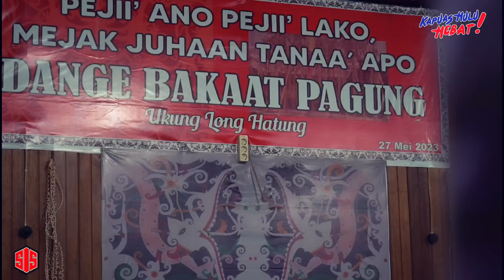prosesi dange bakaat kayaan mendalam tahun 2023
perayaan dange tahun ini menampilkan tarian yang disebut karaang bakaat oleh orang kayaan mendalam tarian sangat jarang dipertunjukan dan sangat sakral
dimana tarian ini dipersiapkan melalui proses yg sangat panjang.
seorang penari bakaat adalah dia yang sudah mendapatkan ritual peneguhan jiwa, pada masa dahulu,adalah orang yg sudah pernah mendapatkan kepala musuh saat medan perang (bekayau)

thanks support:fransiskusdiaan kapuashuluhebat#515

konten kreator:andhoealakadarnya

backsound music by:lungkayaan